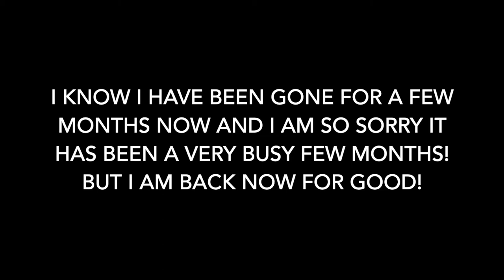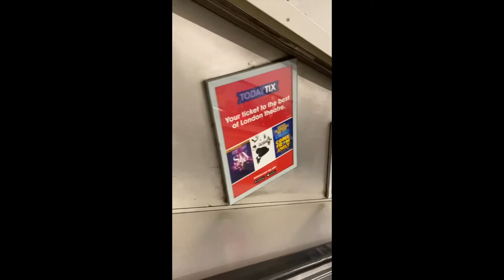AUDITION IN LONDON AND WATCHING ETAJ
HELLO EVERYONE!

I AM BACK BACK BACK AGAIN, I HAVE BEEN AWAY FOR QUITE A WHILE AGAIN AND IT HAS BEEN A VERY BUSY FEW MONTHS SO I HAVEN'T BEEN POSTING LOTS ON HERE BUT I PROMISE I WILL FROM NOW ON UPLOAD WEEKLY AGAIN EVERY SUNDAY AT 6PM!

THIS WEEKS VIDEO I WAS JOINED BY VICTORIA AND LIZ AGAIN FOR ANOTHER VLOG WHERE ME AND VICTORIA AUDITIONED FOR A UK TOUR PRODUCTION OF GREASE THE MUSICAL! BUT WHEN IN LONDON YOU HAVE TO GO AND WATCH AS SHOW, SO ME AND LIZ GOT RUSH TICKETS AND HEADED INTO CENTRAL TO CATCH JAMIE!